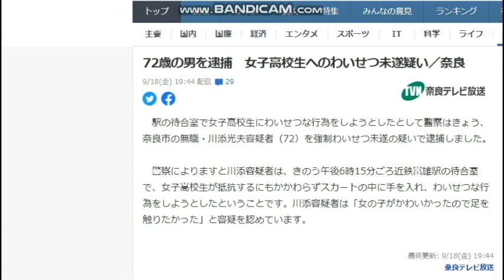【隠居TV】中高年が中高生（JKJC）に繰り返す性犯罪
72歳の男を逮捕　女子高校生へのわいせつ未遂疑い／奈良

誓約書に「誠実な交際」と署名させ？女子高生にみだらな行為…葉山町元副町長を３度目逮捕

「件名：速稼塾（あなたのお名前）」